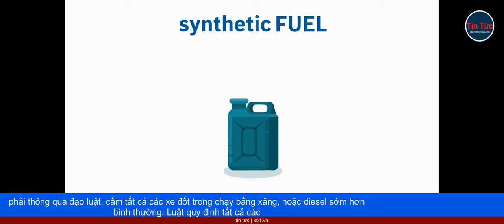FERRARI KHÔNG TỪ BỎ ĐỘNG CƠ ĐỐT TRONG ĐỂ GIỮ DI SẢN CỦA HÃNG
Những đợt nắng nóng toàn cầu, lũ lụt và thay đổi thời tiết không lường trước được, đã buộc các nước thành viên Liên minh châu Âu, phải thông qua đạo luật, cấm tất cả các xe đốt trong chạy bằng xăng, hoặc diesel sớm hơn bình thường. Luật quy định tất cả các loại xe mới, được bán từ năm 2035, đều không có khí thải carbon, và xe được bán từ năm 2030, nên có lượng khí thải thấp hơn 55%.